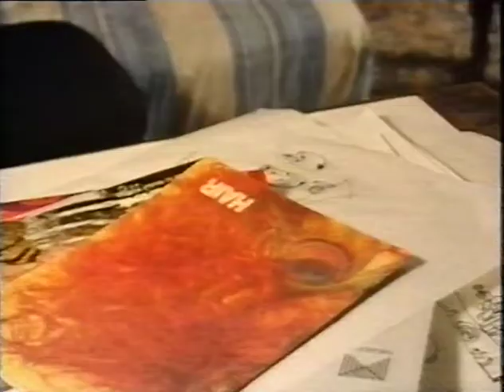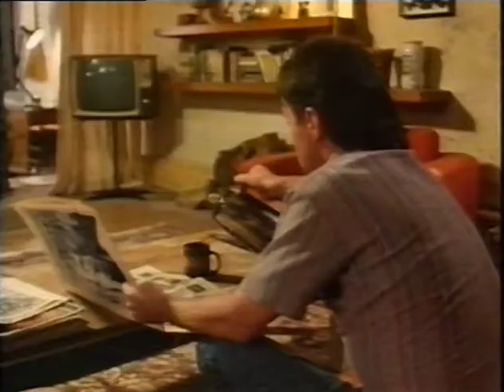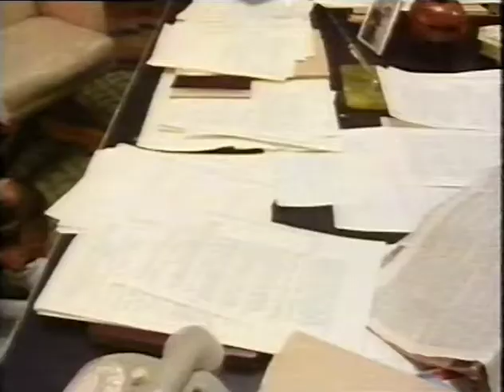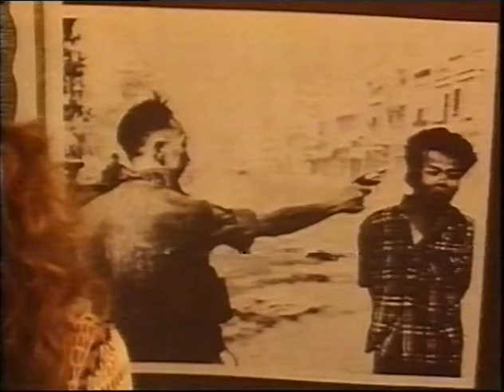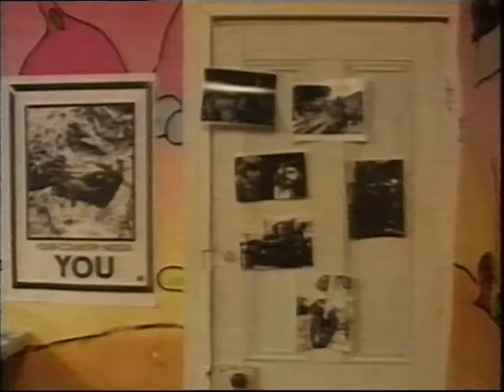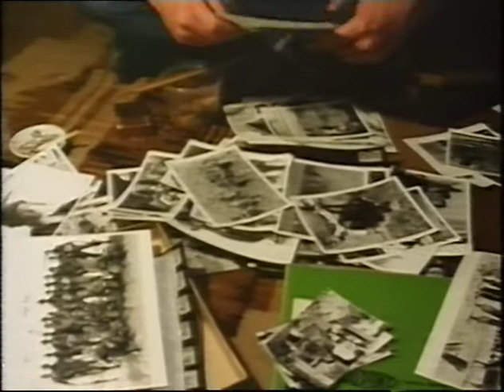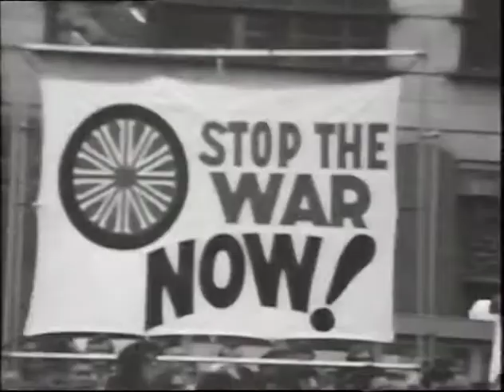Vietnam Australian miniseries 1987 Part 5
Australian miniseries, first broadcast in 1987, starring Nicholas Eadie and Nicole Kidman. Part 5 of 6.